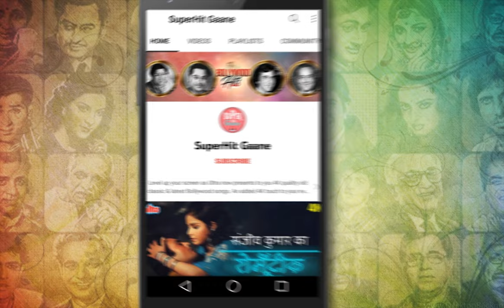आल लाइन क्लियर : Johnny Walker Classic Songs (4K) Mohammed Rafi | Chori Chori (1956) Old Hindi Songs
Sing & humm along with Johny Walker And  Mukri's Song 'All Line Clear " (1956) ".
This song is sung by Mohammed Rafi. Music by Shankar - Jaikishan & Lyrics by
Hasrat Jaipuri.

🎵 Song Credits ✔️
       Movie : Chori Chori (1956)
       Song : All Line Clear
       Director : Anant Thakur
       Starring : Raj Kapoor, Nargis, Pran, Johny Walker, Mukri, Bhagwan, Rajasulochana.

🎵 Lyrics of  All Line Clear  :

       All line clear all line clear
       All line clear
       Aage badho aage chalo
       Chhoti si ye alatan palatan
       All hai mere ghar ki
       Saath hamaare top kaa
       Golaa baat nahi hai dar ki
       Line clear hai bhai

       Kabhi khaali gaya na nishana
       Hamase takaraayega kya zamana
       Haay re duniya aur duniyadaari
       Aakhir padaa sar jhukana
       Pappaa are choop

       Git gaate hue ham chale hai
       Phir na puchho bade dil jale hai
       Dil me bithaa lo ai duniyawalo
       Ham bhi bade manachale hai
       Pappaa dhath tere ki